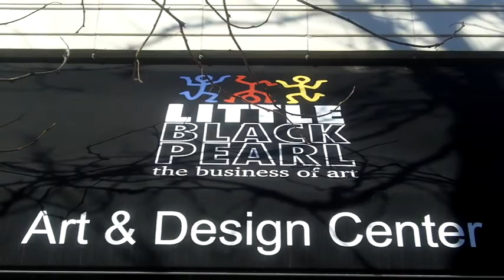A&R AUDTION FOR DEF JAM:UNIVERSAL:G UNIT:SHADY:ROC NATION